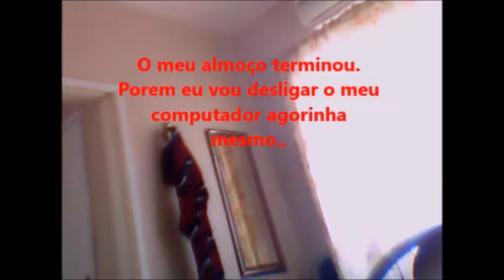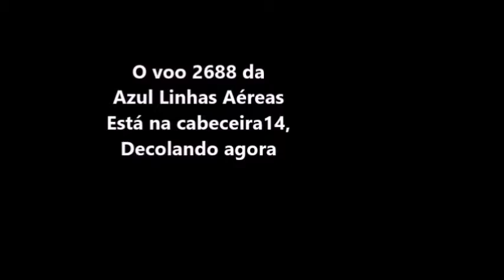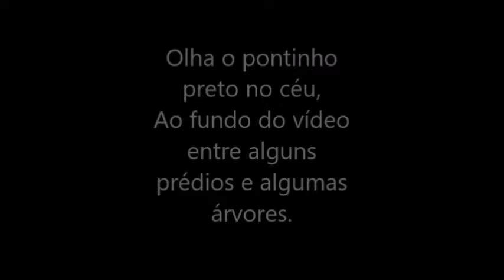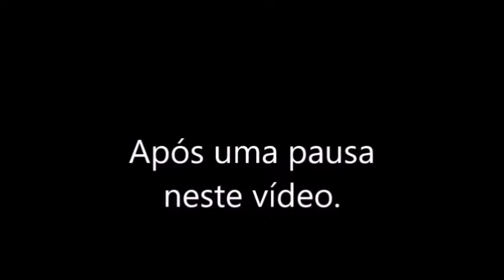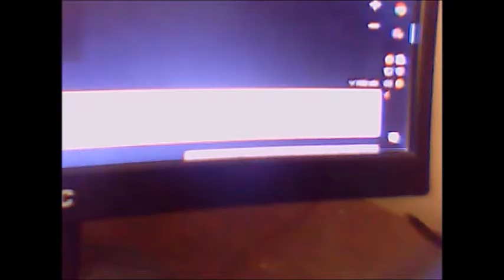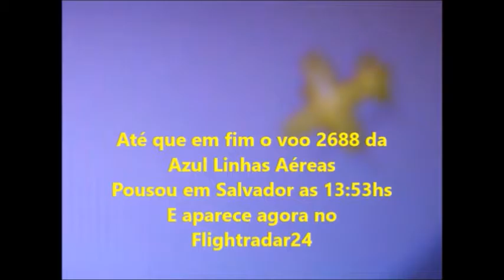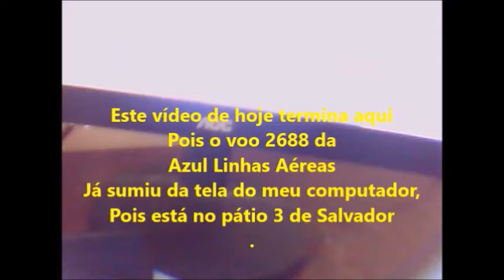Voo 2688 da Azul Linhas Aéreas em 23/10/2016